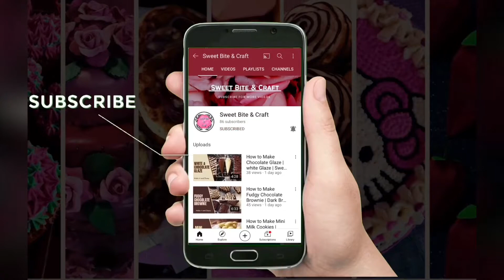How to Make Paper Craft Origami Tissue Box| Mini Cute Tissue Box| Sweet Bite & Craft.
DIY Homemade Fashion Amazing Paper Craft for Kids. How to make Paper Craft Origami Tissue Box Mini Cute Tissue Box Homemade Simple Handmade Craft. Let’s do together.